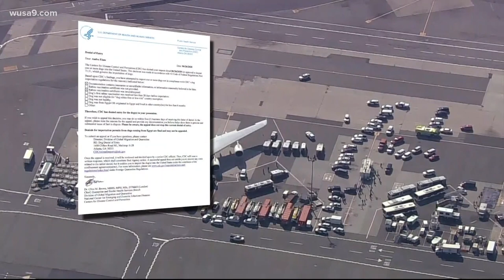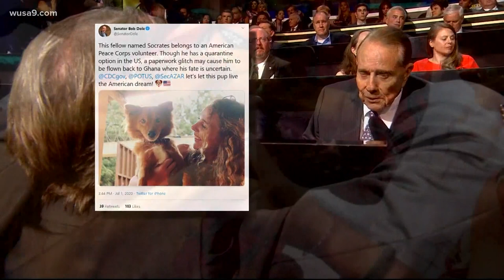US Peace Corps member fights government's efforts to deport her dog to Africa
Audra Elam said the CDC denied her dog entry into the United States after the pair were initially separated in Africa.